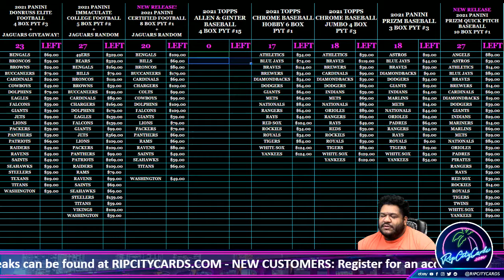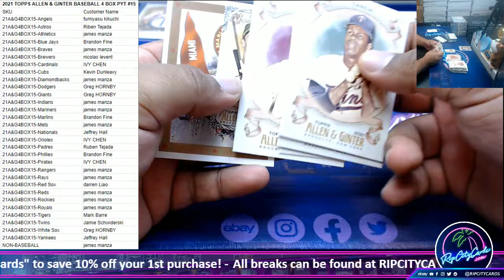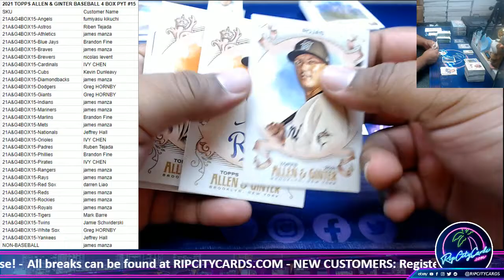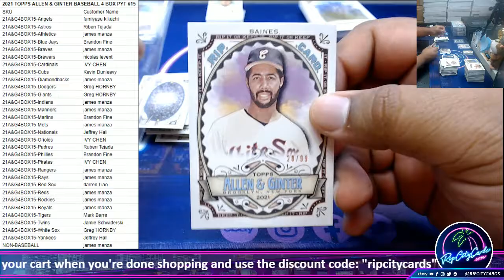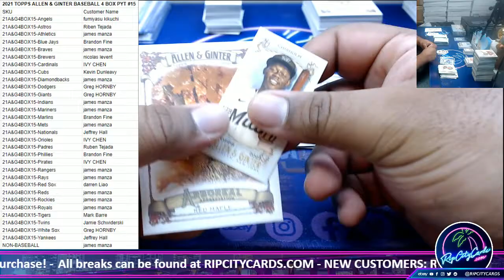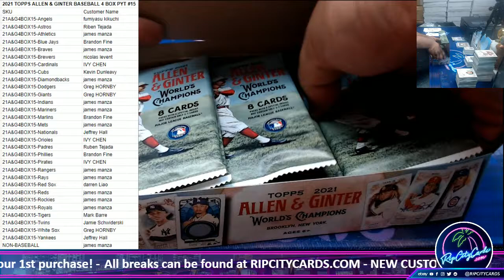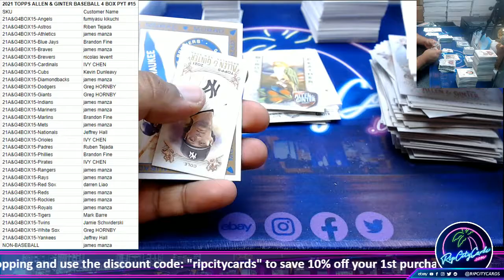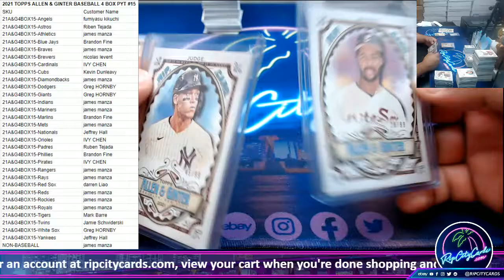2021 TOPPS ALLEN & GINTER BASEBALL 4 BOX PYT #15